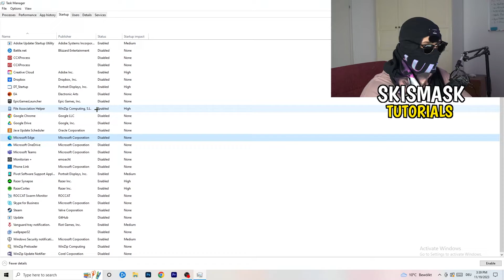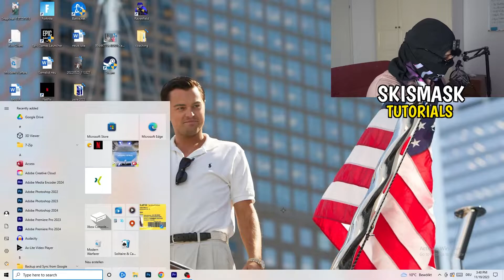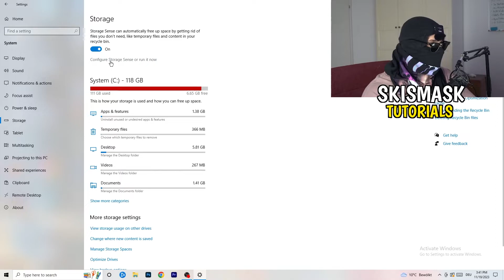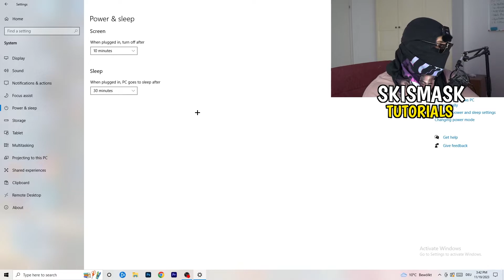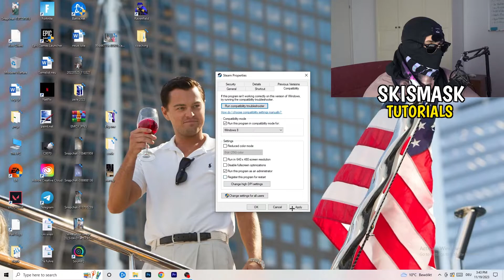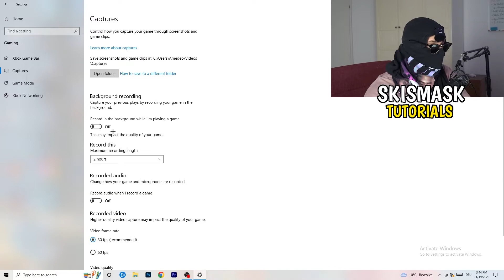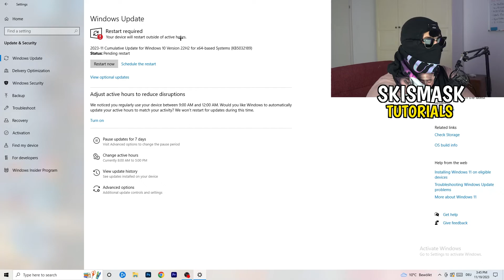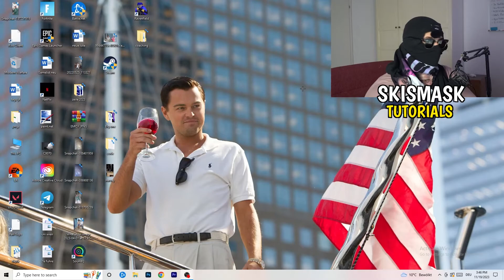How To Fix EA FC24 Crashing (Easy Steps)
How To Fix EA FC24 Crashes,
how to fix Crashes in Beat Saber,
EA FC24 Crash Fix,
EA FC24 keeps crashing,
EA FC24 crashing since update,
EA FC24 crashed,
How to fix EA FC24 crash on PC,
EA FC24 Crashing fix pc,
EA FC24 crashing fix,
fix crash Beat Saber,
how to stop EA FC24 from crashing,
EA FC24 crashing on launch,
EA FC24 crashing windows 11,
EA FC24 crash report fix,
EA FC24 crash fixes,
EA FC24 crashing when joining party,